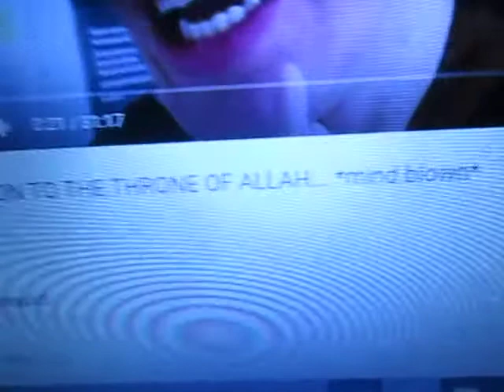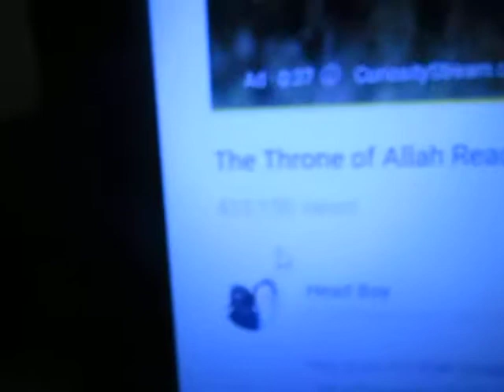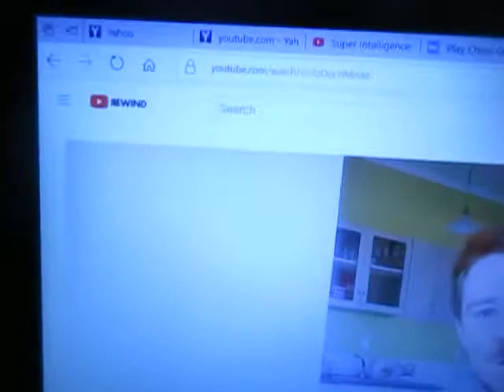How To Get a Ton Of Views On YouTube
As the title says.  If you want tons of views and don't want your comments deleted and your videos removed, this video should provide the data FOR such things.